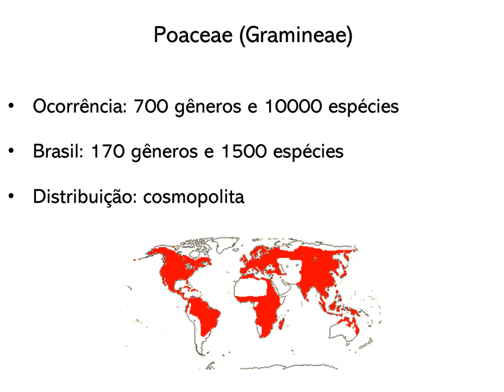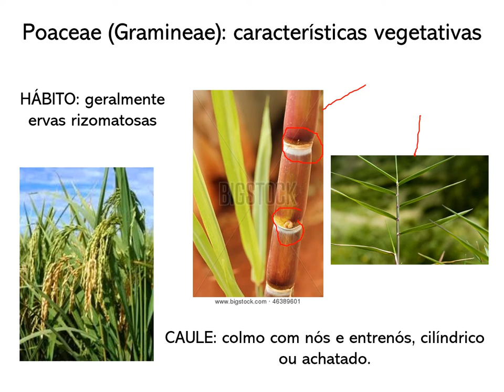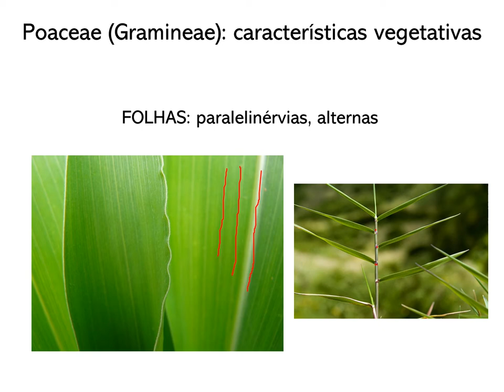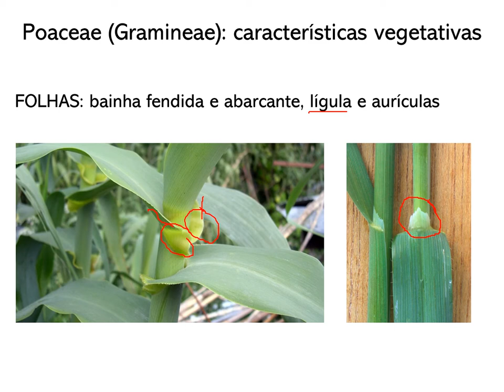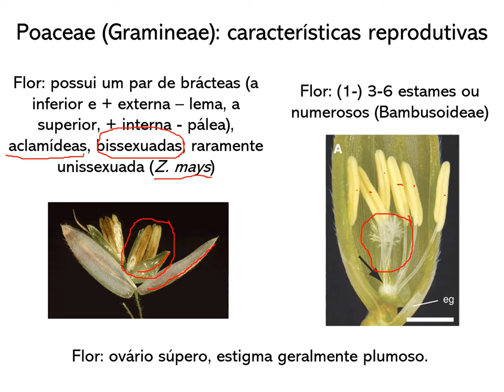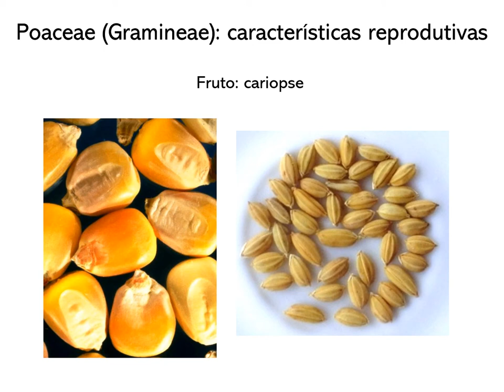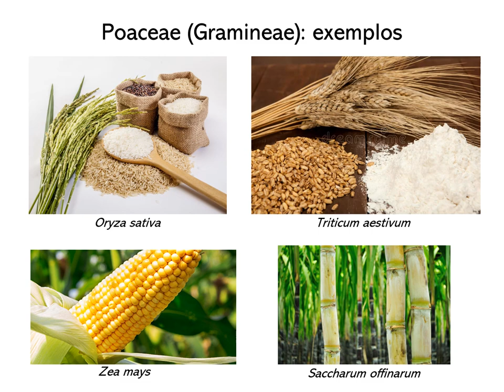Parte 4 Angiospermas Monocotiledoneas Poaceae